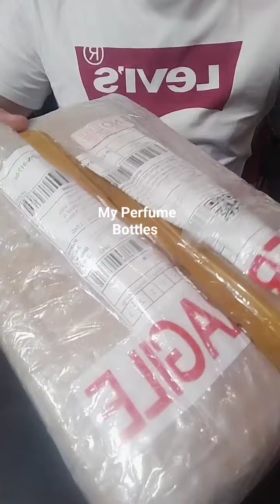Perfume Bottles Unboxing